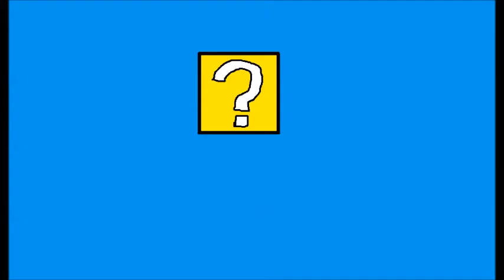Sonic Adventure Episode 7; My Shoes Are Missing!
What's this? Chasing after Amy rather than Eggman and the chaos emeralds? Sonic really does like Amy! I guess we'll never get to truly find out though if I keep referencing that game...